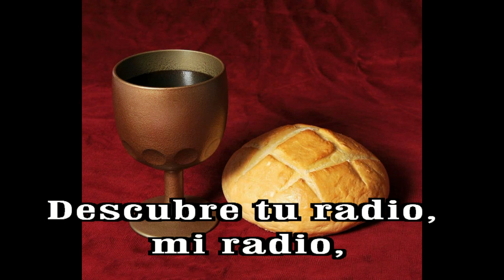GOTITAS DEL ESPIRITU SANTO AÑO 2 NUMERO 265 06 MAYO